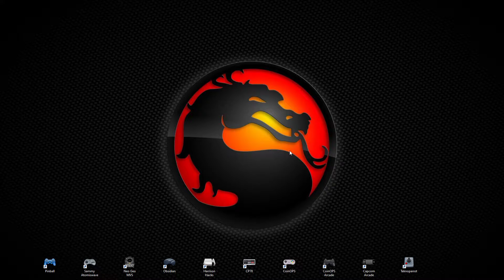CoinOPS NEXT Arcade Edition demo